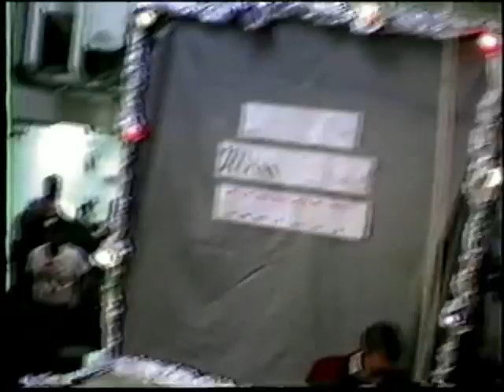Wog Day Talent Show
Wog Day Eve 1987 aboard USS Oldendorf [DD-962].

Sorry about the audio dropouts. My equipment is not what it used to be.